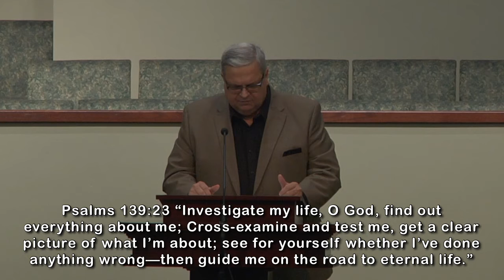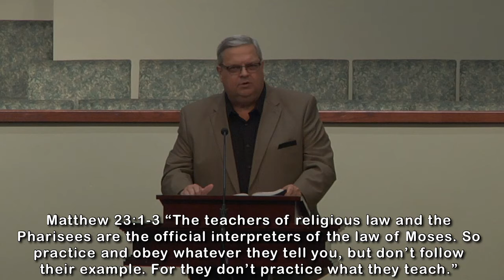CORE 3 14 21